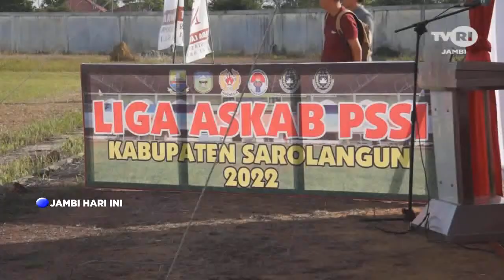TVRI JAMBI, PJ BUPATI BUKA LIGA ASKAB TINGKAT KABUPATEN SAROLANGUN TAHUN 2022